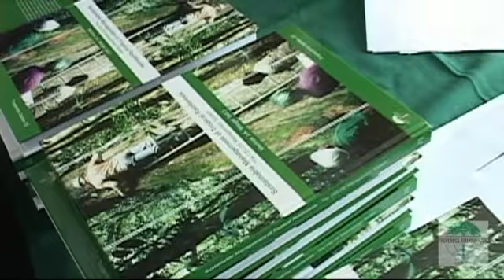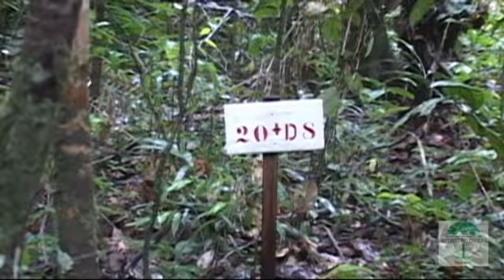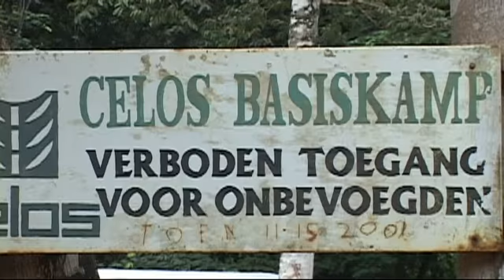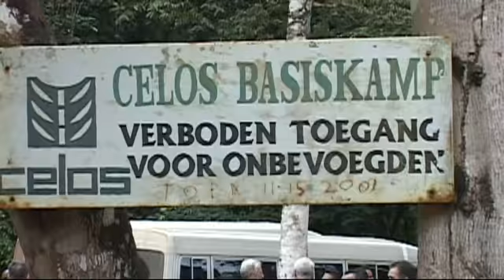Launch of the Book: Sustainable Management of Tropical Rainforests: The CELOS Management System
Video on the launch of the book "Sustainable Management of Tropical Rainforests: The CELOS Management System" held on the 20th January 2012 in Paramaribo, Suriname.